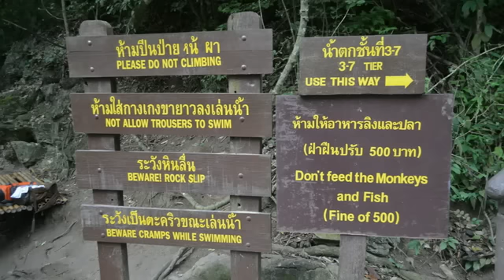Thailand Trip-Day 1-Mobile quality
Video experiment- day 1 of Thailand trip- some stills, some videos, audio mix and more...